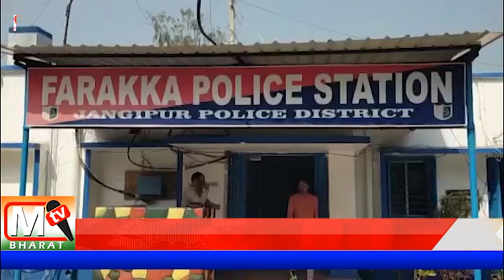Farakka Arrest: প্রতিবেশীকে গুলি করে খুনের ঘটনায় গ্রেপ্তার মূল অভিযুক্ত আনানুর শেখ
মঙ্গলবার সকালে ১৪ দিনের জেল হেফাজত চেয়ে জঙ্গিপুর আদালতে পাঠানো হয় ধৃতকে। ফরাক্কা থানার আইসি দেবব্রত চক্রবর্তী জানান, এই ঘটনায় এখনও পর্যন্ত মোট আট জনকে গ্রফতার করা হয়।